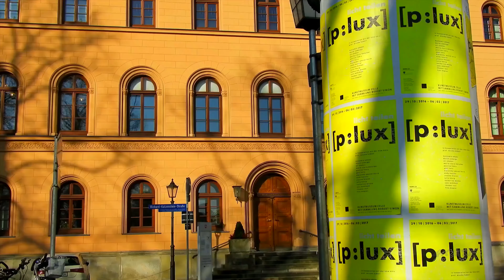lg 4k demo 60fps for 4k oled tv 2160p